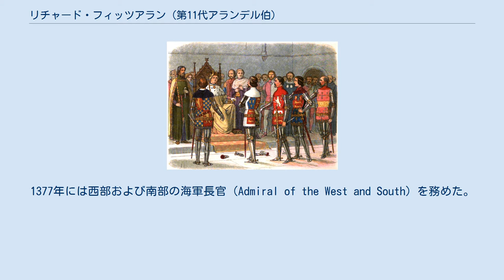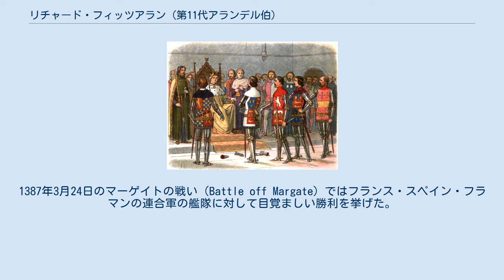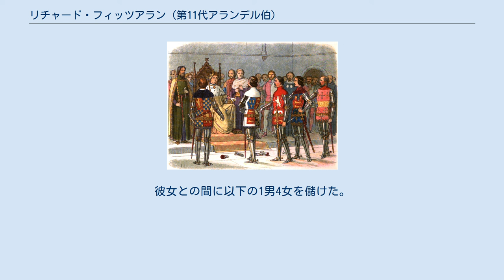リチャード・フィッツアラン (第11代アランデル伯)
第11代アランデル伯爵リチャード・フィッツアラン（英語: Richard FitzAlan, 11th Earl of Arundel, KG、1346年 - 1397年9月21日）は、イングランドの貴族。
 リチャード2世の治世下で訴追派貴族の一人として行動し、1388年の非情議会で国王側近たちを粛清したが、1397年にリチャード2世の逆襲に遭い、大逆罪で処刑された。
 アランデル伯ら訴追派貴族五名と国王リチャード2世 1346年に第10代アランデル伯リチャード・フィッツアランとその妻エレノア・オブ・ランカスター（第3代ランカスター伯ヘンリーの娘）の間の長男（先妻の子も入れると次男）としてサセックス・アランデル城に生まれた 1376年に父が死去しアランデル伯位を継承した。
1377年には西部および南部の海軍長官（Admiral of the West and South）を務めた。
1386年にはガーター騎士団のナイトに任じられるとともに全イングランドの海軍長官（Admiral of England）に就任。
1387年3月24日のマーゲイトの戦い（Battle off Margate）ではフランス・スペイン・フラマンの連合軍の艦隊に対して目覚ましい勝利を挙げた。
 しかしリチャード2世はアランデル伯などの旧世代貴族を嫌っており、遠ざけていた。
それに不満を抱いたアランデル伯は、やがて反国王派になった。
1384年4月の議会ではアランデル伯が「国は崩壊の危機に瀕している」と述べたのに対してリチャード2世は怒り狂って「真っ赤な嘘だ。貴様は悪魔のところにでも行くがよい」と絶叫している。
 グロスター公トマス・オブ・ウッドストック王子や第12代ウォリック伯トマス・ド・ビーチャムらと共に後に訴追派貴族と呼ばれる党派を形成した。
彼らは1386年10月の議会で国王に廃位の可能性をちらつかせて脅迫しつつ、国王側近の初代サフォーク伯マイケル・ド・ラ・ポールを弾劾して投獄に追い込んだ。
またこの際にその後任としてアランデル伯の弟であるイーリー司教トマスを任命させた。
 1387年秋には国王側近の第9代オックスフォード伯兼アイルランド公ロバート・ド・ヴィアーとサフォーク伯を批判する訴状を議会に提出した。
さらに同年末に訴追派貴族の軍はオックスフォード伯率いる王軍を襲撃してラドコット・ブリッジの戦いでオックスフォード伯を破った。
これにより訴追派貴族が宮廷と議会を掌握するに至った。
1388年には非情議会を招集して庶民院の賛同も得て国王側近に次々と死刑判決を下した。
 しかしリチャード2世廃位については後継者について諸侯の意見が一致しなかったために沙汰止みとなった。
さらに1388年秋の議会で庶民院と貴族院が対立する中、国王が調停役として手腕を発揮したため、国王の権威が回復し始めた。
1389年5月に国王は成年と親政を宣言し、グロスター公やアランデル伯らを解任した。
 国王は親政開始宣言からしばらくは1382年から1386年の寵臣政治に戻ろうという気配を見せなかった。
しかし内心では訴追派貴族への復讐の機会をうかがっていた。
そして1397年7月にアランデル伯はグロスター公やウォリック伯と共に逮捕された。
グロスター公は議会の裁判に連行される前に暗殺されたが、アランデル伯とウィリック伯の2人は、9月の議会で裁判にかけられた。
そして1386年から1388年の訴追派貴族の行動は大逆罪にあたると告発された。
リチャード2世もサイモン・バーリーが冤罪で処刑されたのはアランデル伯の責任であるとして彼に死刑を申し渡した。
アランデル伯は赦免を申し出たが、却下された（一方ウォリック伯はひれ伏して罪を告白したので死刑を免れてマン島追放で済んだ）。
 私権剥奪のうえ、9月21日にロンドン・チープサイドで斬首された。
 2年後の1399年、リチャード2世が従弟でランカスター家のヘンリー4世（彼も訴追派貴族の一人だった）のクーデターによって王位を追われ、1年後の1400年10月にアランデル伯の私権剥奪は解除され、息子のトマス・フィッツアランが爵位を回復した。
 1376年1月24日の父リチャード・フィッツアランの死により以下の爵位を継承した。
 1397年9月に私権剥奪で上記爵位は剥奪される 1359年に初代ノーサンバランド伯ウィリアム・ド...